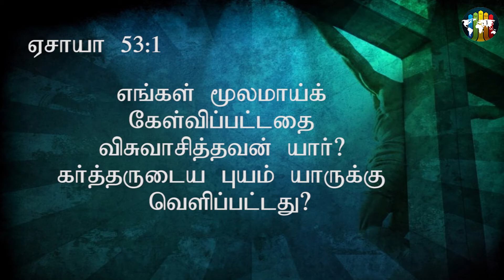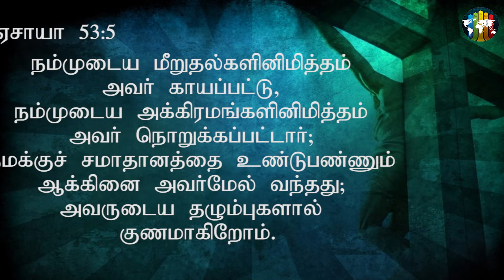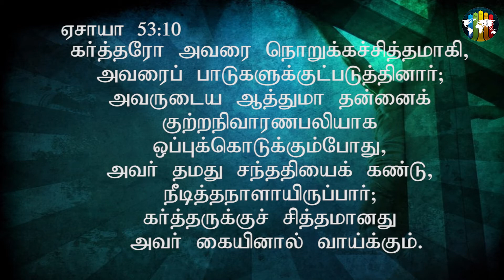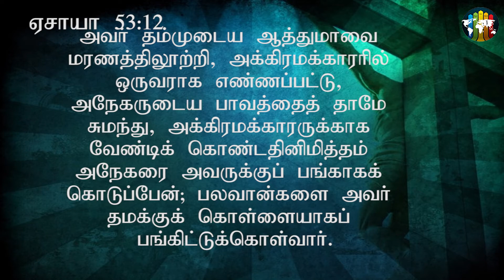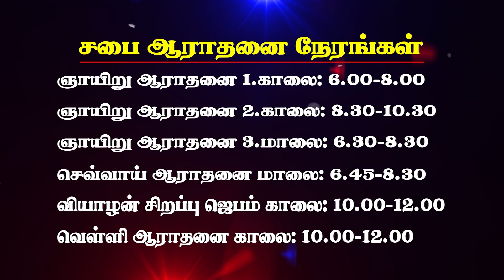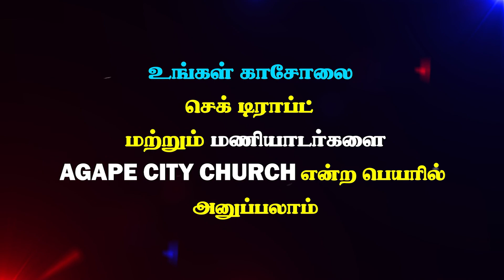Suffering Christ vol- 6 (Mrs. Sheeba Julius)